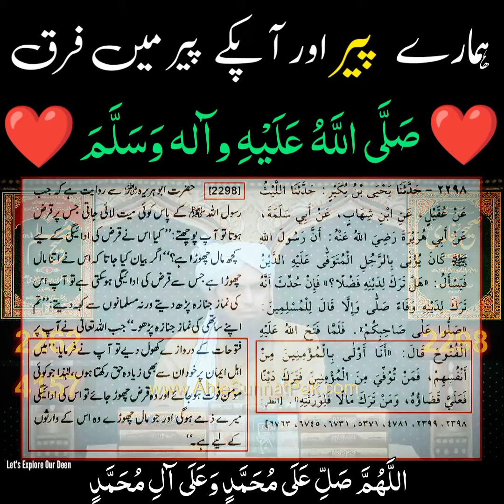Apke Peer Or Humare Peer Mai Farq...??? Nabi S.A.W.S ka Umat Pr Haq? By Engineer Muhammad Ali Mirza